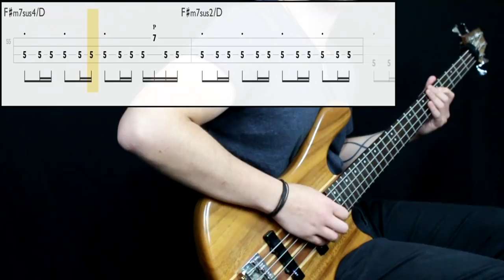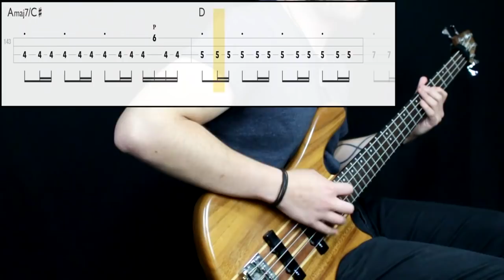Mario Kart 64 - Rainbow Road (Bass Cover) (Play Along Tabs In Video)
Bass Tone

- Bridge Action: Medium
- Pickup Selection: Both
- Pickup Tone: Full
- Finger/Pick Strength: Medium (High for slap)
- Finger/Pick Shape: Round (Sharp for slap)
- Other: Played at the end of the fretboard for fast execution of slap

Amp/Cab Tone

- Gain: Middle
- Bass: High
- Mids: Middle
- Treble: Middle
- Pedals: No
- Other: -

Mixing

- EQ: Added low end and some presence at 1k
- Other: -

Transcription Sources

- Isolated Track: No
- Live Videos: No
- Clips: No